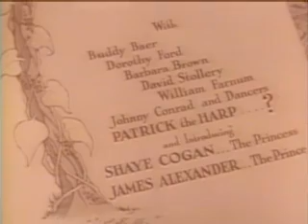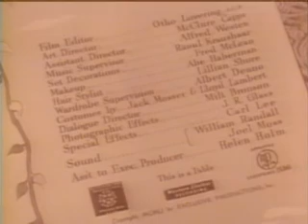JACK AND THE BEANSTALK - FULL ORIGINAL MOVIE - ABBOT & COSTELLO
Jack and the Beanstalk is a 1952 American family comedy film starring the comedy team of Abbott and Costello and featuring Buddy Baer, Dorothy Ford and Barbara Brown. It is a comic retelling of the "Jack and the Beanstalk" fairy tale, produced by Abbott and Costello and distributed by Warner Bros.
Eloise Larkin and her fiancé Arthur's plans to attend the rehearsal of a play are jeopardized because no one will babysit her obnoxious kid brother Donald. Eloise phones the Cosman Employment Agency, where Mr. Dinkle and Jack just happen to be seeking work. Jack flirts with Cosman employee Polly, but he is thwarted by the arrival of her boyfriend, a towering police officer. Polly sends Dinkle and Jack to babysit, but an attempt to lull the boy to sleep by reading the fairy tale Jack and the Beanstalk (Jack's "favorite novel") aloud fails when Jack stumbles over the larger words. Bemused by Jack, Donald reads the story instead — a role-reversal made complete when Jack falls asleep as Donald reads. In his slumber, Jack dreams that he is the young Jack of the fairy tale.

In his dream, Jack learns that a Giant, who lives in a castle in the sky, has taken all of the kingdom's food as well as the crown jewels. The dire situation obliges the kingdom's princess to marry a prince from a neighboring kingdom whom she has never met. Jack must also make sacrifices. His mother sends him to sell the last family possession, their beloved cow "Henry", to the local butcher, Mr. Dinklepuss. Along the way Jack meets the prince, disguised as a troubador, who is kidnapped by the Giant soon afterward. The unscrupulous Dinklepuss pays Jack five "magic" beans for the cow. Upon returning home, Jack learns that the Giant has also kidnapped the princess and Henry...
True Information is the most valuable resource and we ask you kindly to give back.